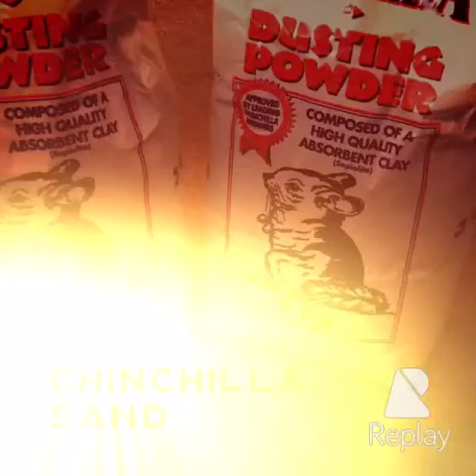Pets At Home Haul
My chinchilla is very new so we decided to get him some new stuff and a house. And then of course I bought a load of hamster toys! Hope you all enjoy!

Editor: Replay
Camera: IPad